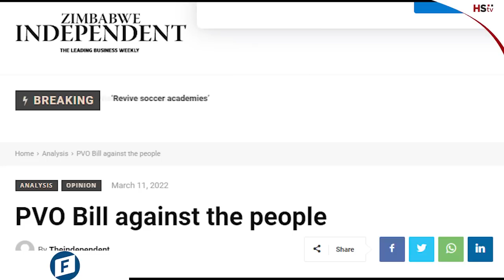Battle for 2023 Puts NGOs in Crossfire - ZANU-PF vs CCC To Power | FreeTalk22 Ep15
Battle for 2023 Puts NGOs in Crossfire - ZANU-PF vs CCC To Power